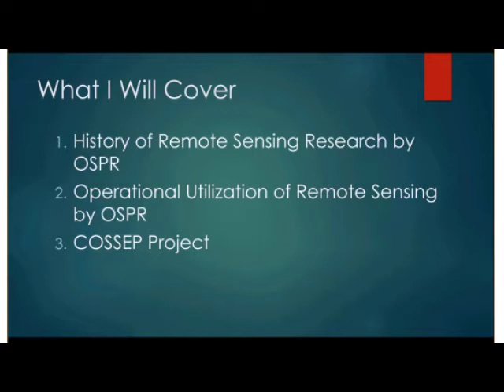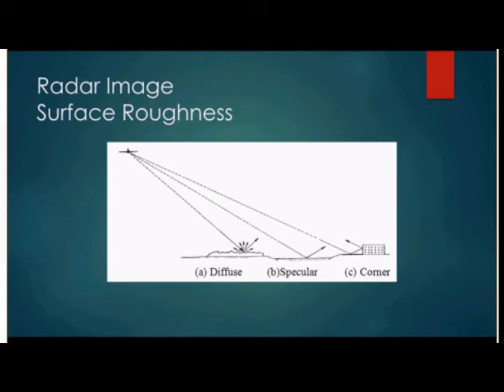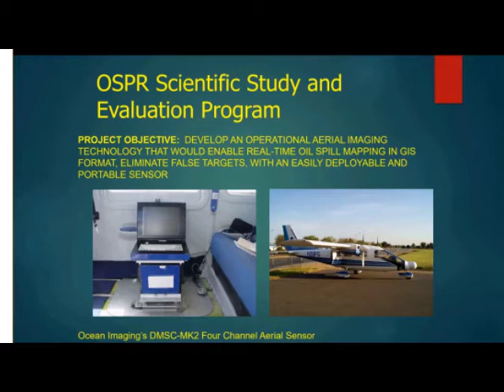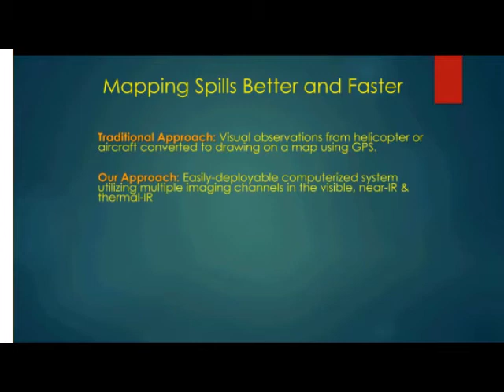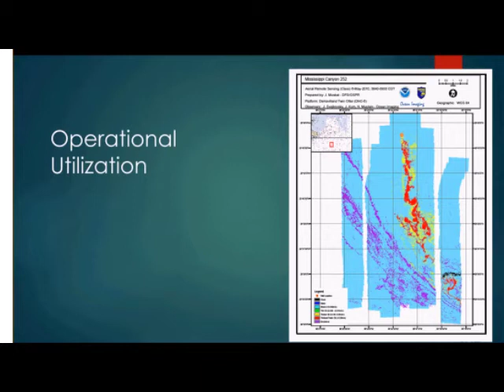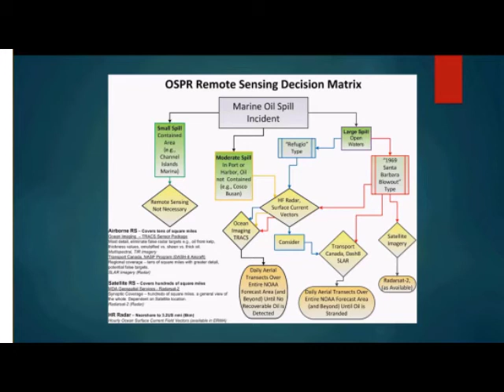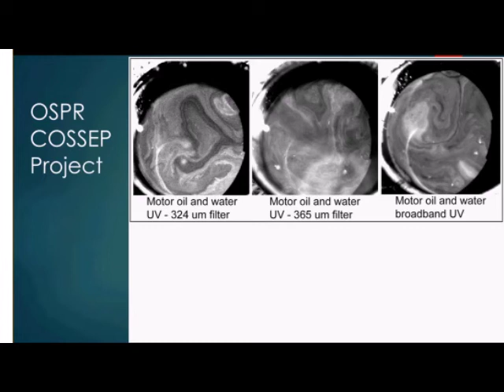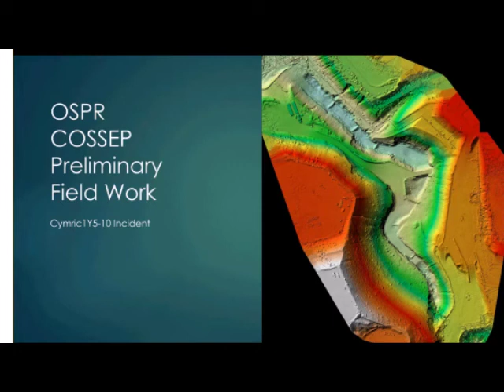Improving SCAT Reconnaissance Using a Portable, UAS-based, Multi-Camera Remote Sensing System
OSPR staff use drones and sophisticated cameras to assess the extent of environmental damage when oil releases occur in inland California. OSPR Environmental Scientist Judd Muskat received funding for his research from the California Oil Spill Study and Evaluation Program (COSSEP). Muskat's presentation is part of a monthly seminar series that started February, 2020.